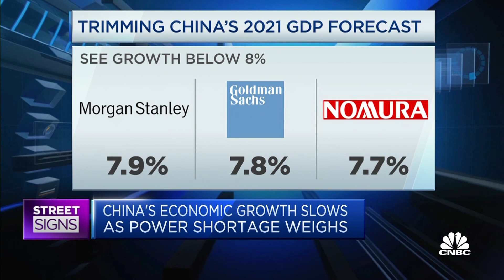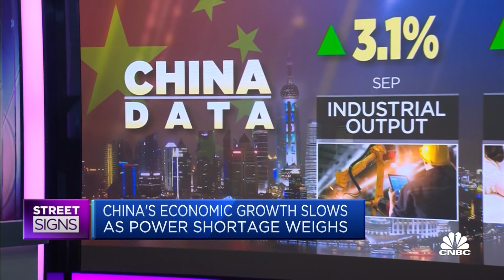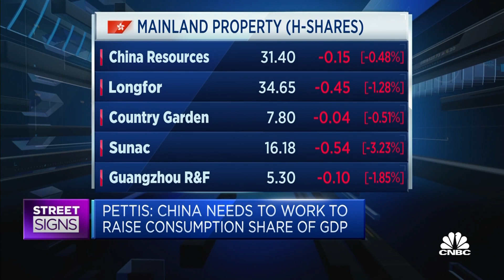China's economic growth could see a 'sharp slowdown' after 2022, says professor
Michael Pettis of Peking University says growth in consumption would likely not fall as much even as China's GDP growth would "drop a lot."